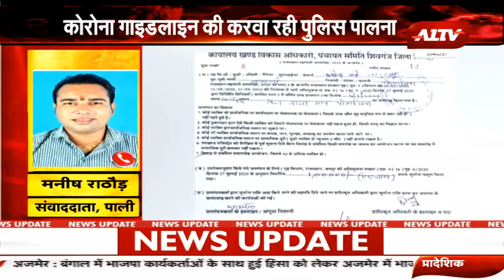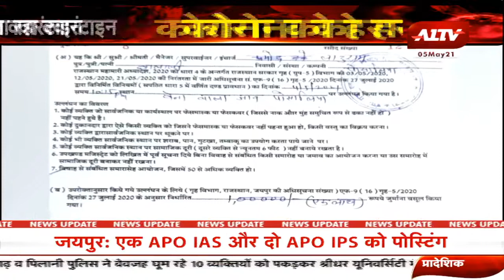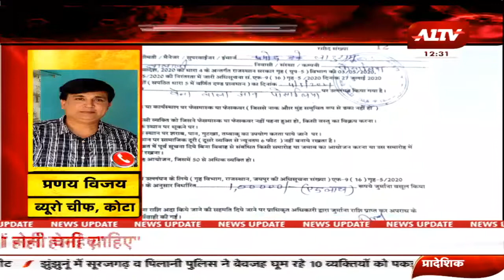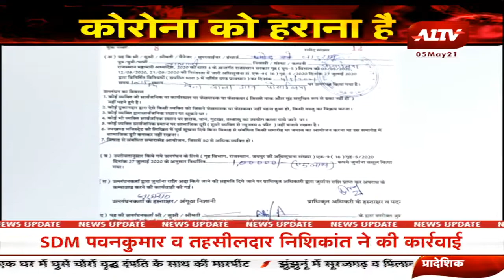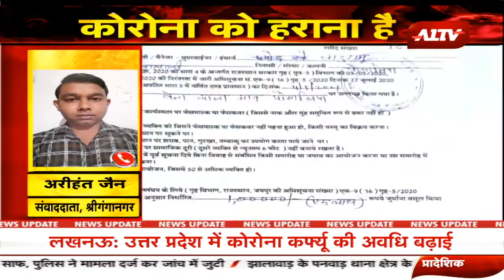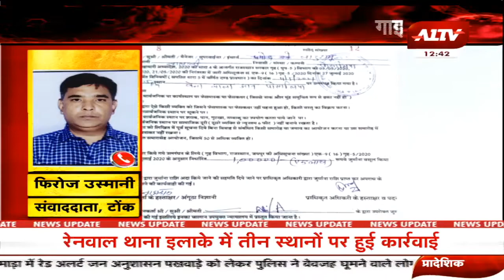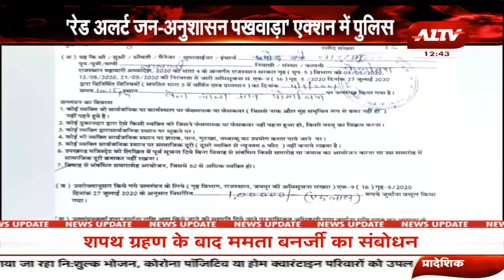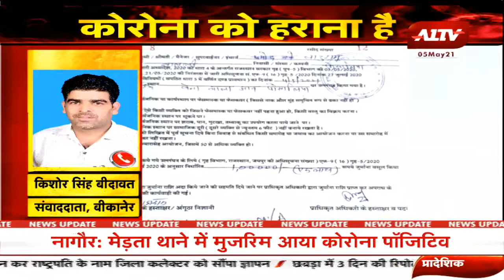Rajasthan के हर जिले में Corona का कहर, बेवजह घूमने वालों को किया जा रहा है क्वारंटाइन